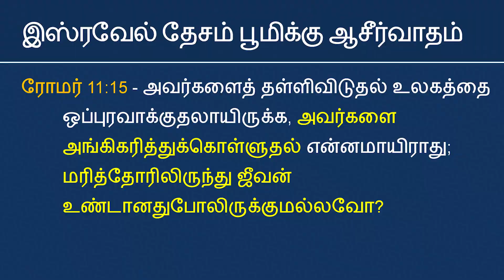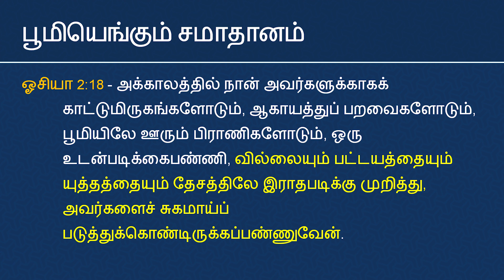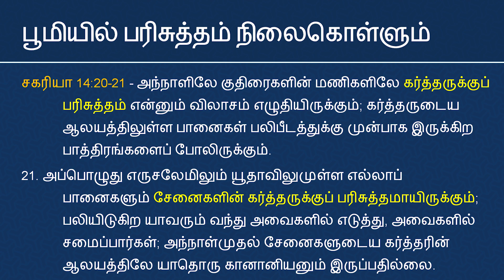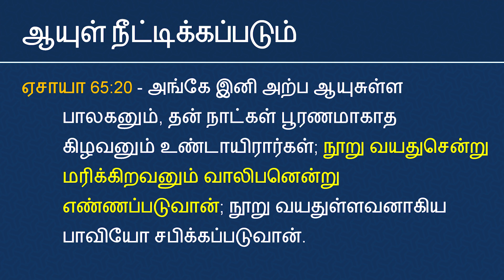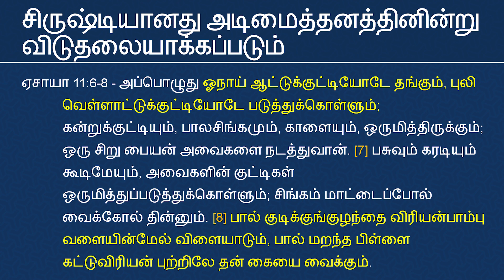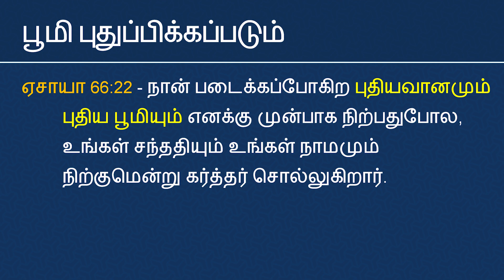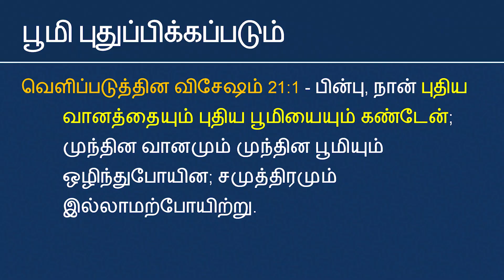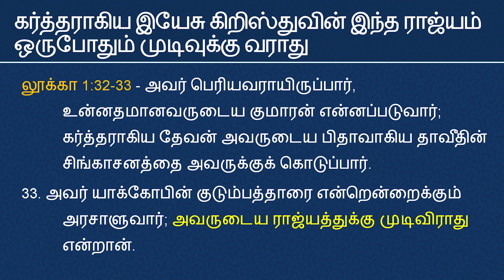17. ஆயிரம் வருட அரசாட்சியில் ஆசீர்வாதங்கள். Blessings in Millennial Kingdom of Jesus.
ஆயிரம் வருட அரசாட்சியில் ஆசீர்வாதங்கள்
Blessings in Millennial Reign